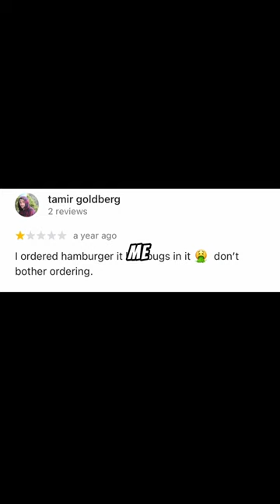The Best Burger in The World?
I try different foods at different price points and put them in a tier list to answer the question: does more money get you better food?

Backpacking, budget travel, cooking video